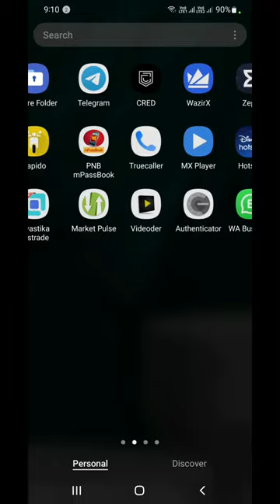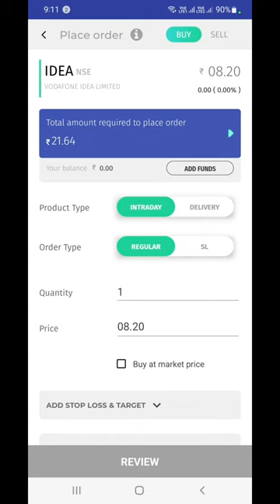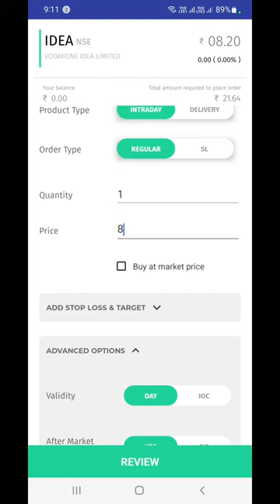Swastika just trade 2.0 mobile app से AMO order कैसे लगा सकते है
इस विडियो मे हम जनेगे के Swastika just trade 2.0 mobile app से (AMO) यानि के मार्केट खुलने से पहले  order कैसे लगा सकते है